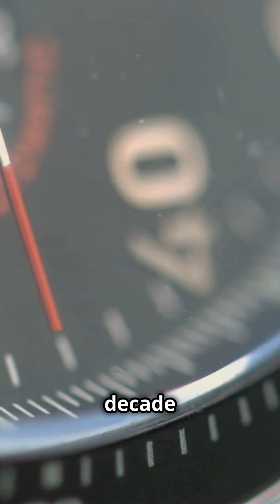Why is Caviar So Expensive? 🐟Caviar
@curiositylives! Caviar is known for its distinct and varied taste, which depends on the type and quality. Typically, it offers a rich, briny flavor with a buttery texture. The taste is often characterized as a mix of salty, fishy, and slightly nutty elements. While some people relish caviar for its unique flavor, others might find it less appealing due to its strong and acquired taste profile.

If you have the chance to try caviar, it’s recommended to start with a small amount to see if you enjoy it before committing to a larger purchase, especially considering its high price.